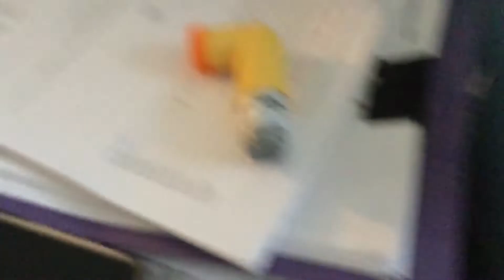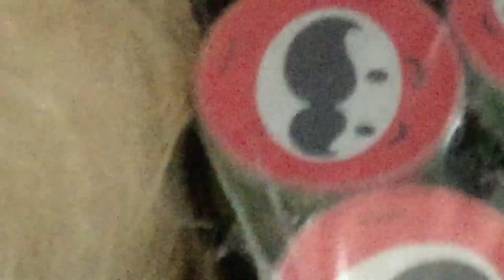How kl does a Holliday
Hi put in your joke